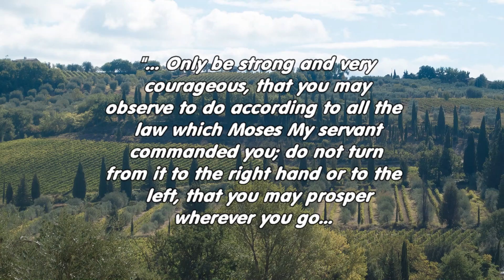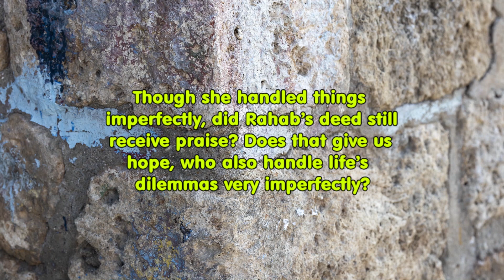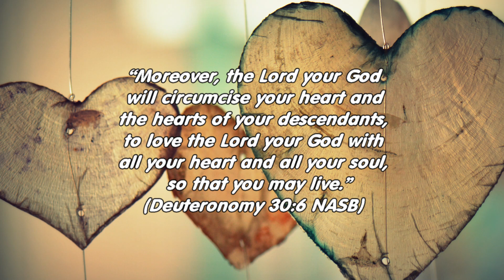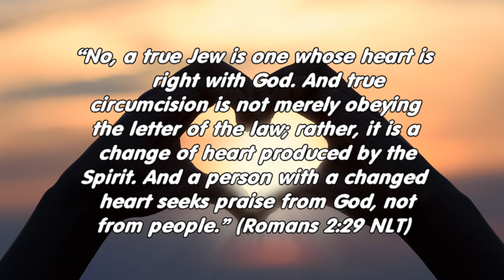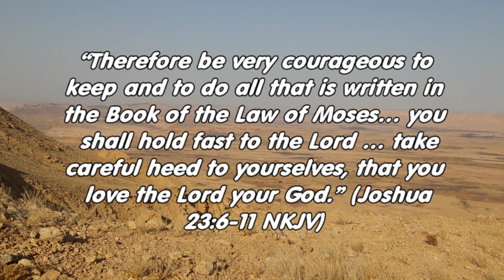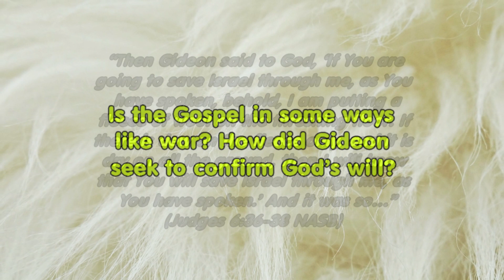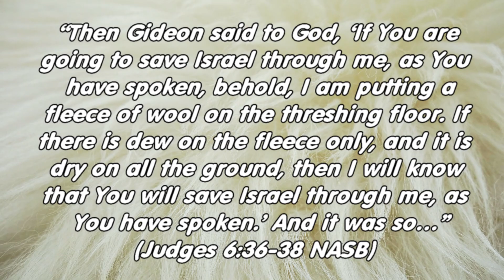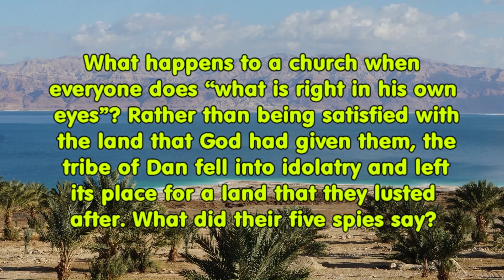Joshua-Judges (Bible E-Course)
Joshua took over leadership from Moses to bring Israel into the promised land. After him came a series of judges or notable chieftains of various tribes, who led Israel through a repeated cycle of apostasy, punishment and rescue. Notes